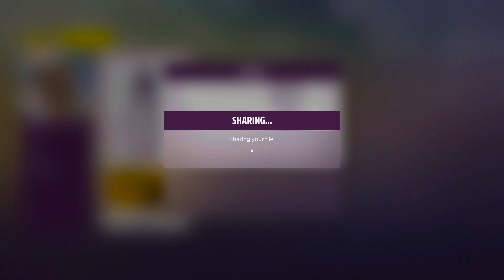Forza Horizon 5 (XBOX Series X) Walkthrough Gameplay Part 3. "Into The Strom"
Sending Shout out to TheRadBrad Channel  Thank you for inspiring me to do this